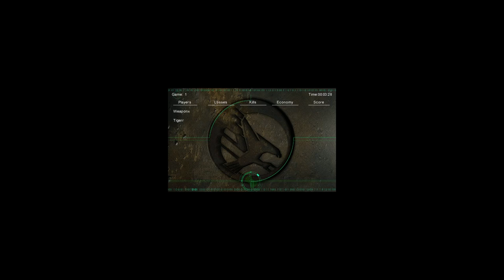1v1 Wpx vs Tigerr (River Runs Near IT) #3 - (none vet)